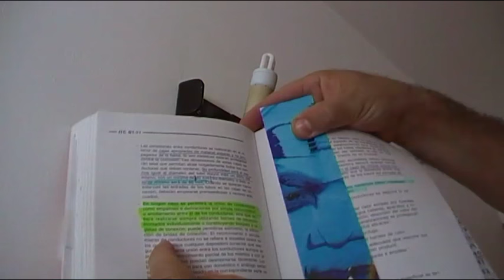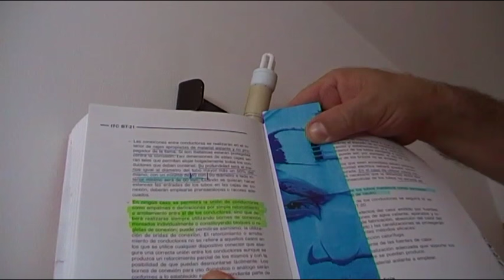ELECTRICIDAD BASICA - CONEXIONADO CON REGLETAS EN PLAFON DE LUZ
Otro tema básico de electricidad, dedicado a los que no tenéis ningún conocimiento en la materia pero queréis aprender.